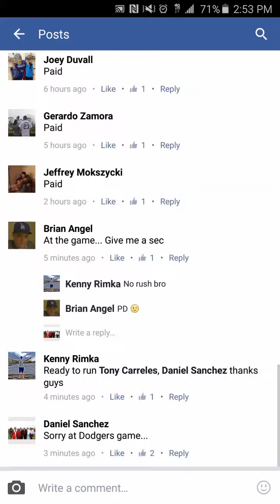Kenny Winner Choose 1